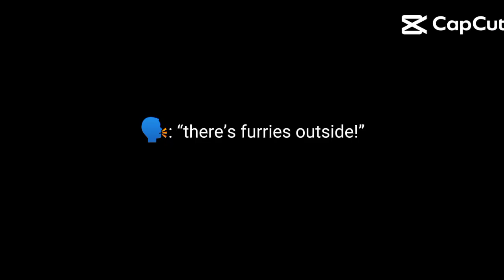pov furries outside me